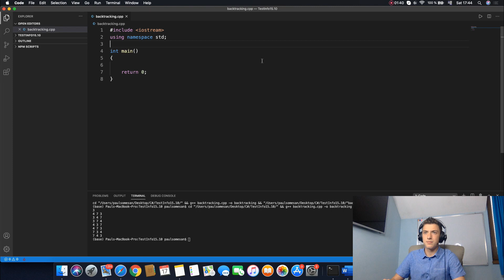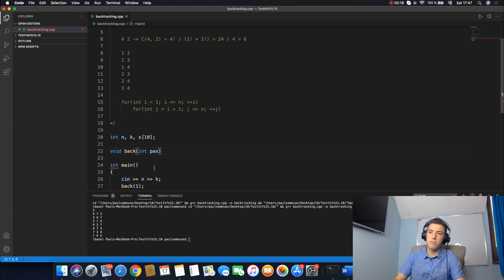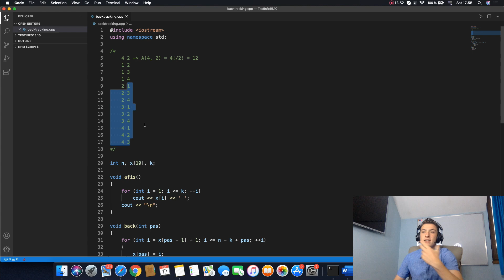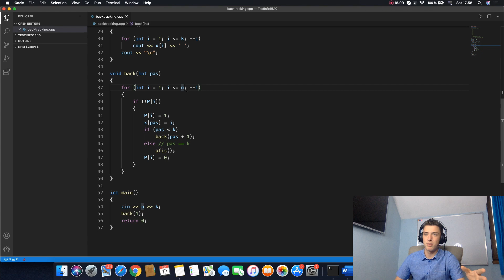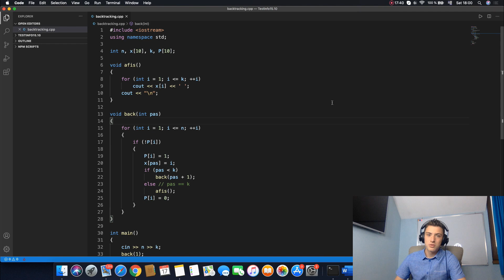C++ | Partea 102 | Backtracking | Elemente de Combinatorica #3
In acest videoclip vom discuta despre Combinari si Aranjamente implimentate cu ajutorul metodei Backtracking.